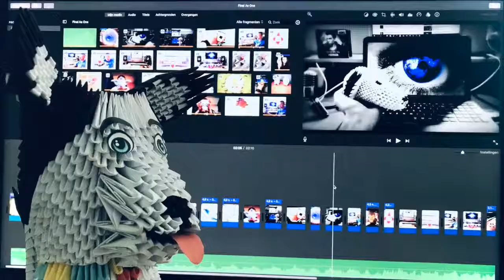Husky - 3D Origami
Release: 2020

The Husky Project (2020) - The Lockdown Artwork
Started in March 2020 & finished in August 2020
This special & final artwork contains all my experience of all artworks together
This one will end my 3D Origami art forever & will support all memories in time
This video is to show you how I've made this 3D Origami Husky